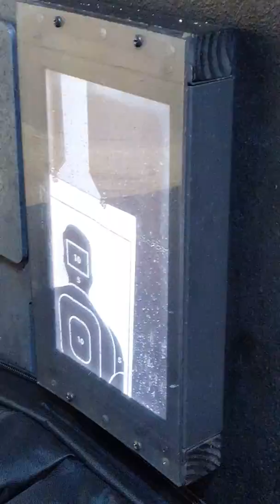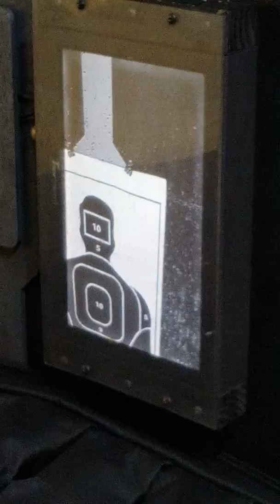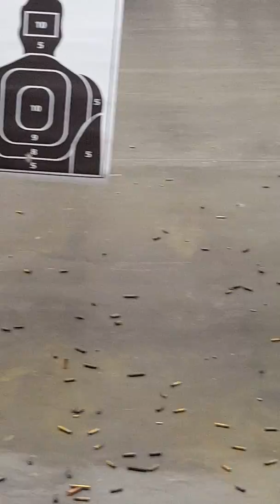Benelli M4 Slugs first shot of the day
Was going for the 10 in center mass. Not the best day at the range. Other test had the slug drop only 4" at 100 yards.